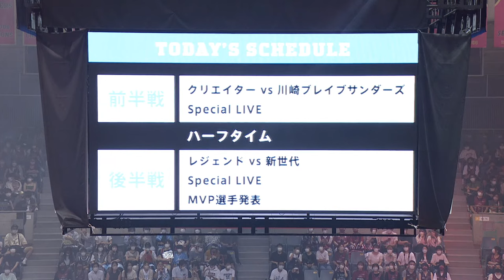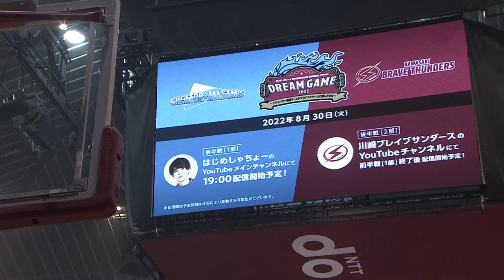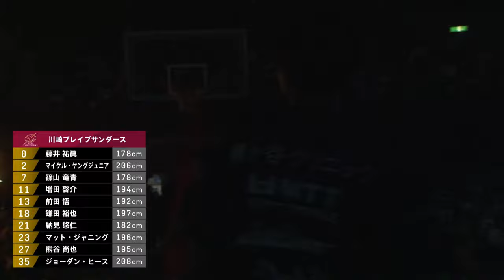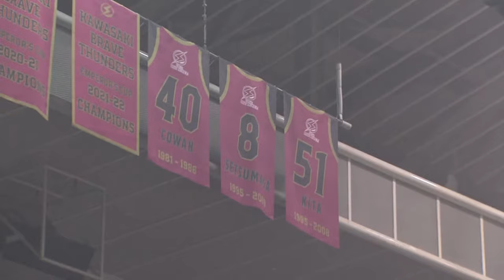【生配信】YouTuber対プロバスケチームで試合してみた。【DREAM GAME 2022】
▼後半戦はこちら！

＿人人人人＿
›　PIXTA　‹
￣Y^Y^Y￣